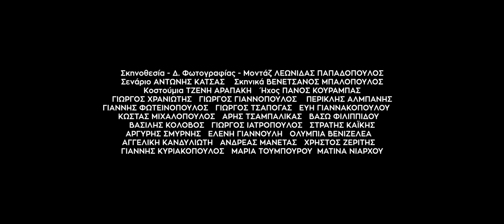Sto Sirma Trailer